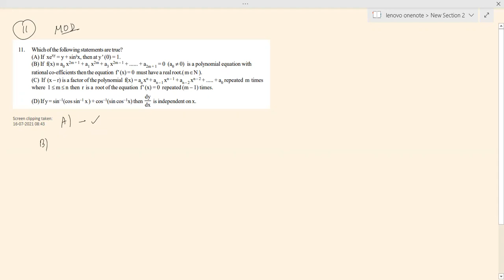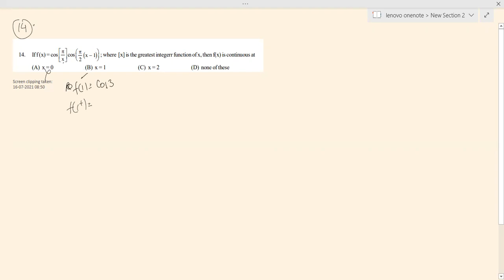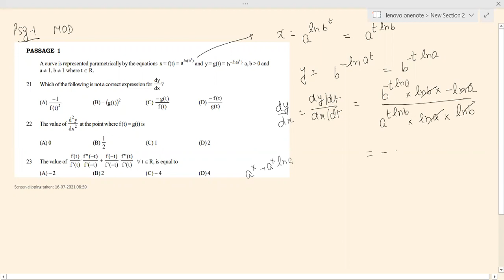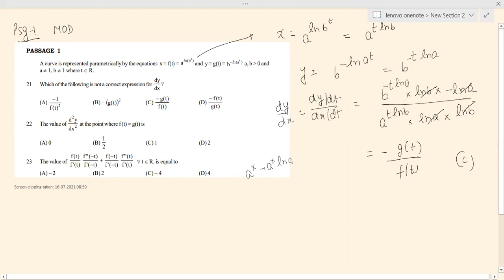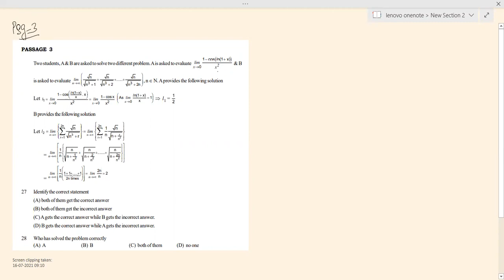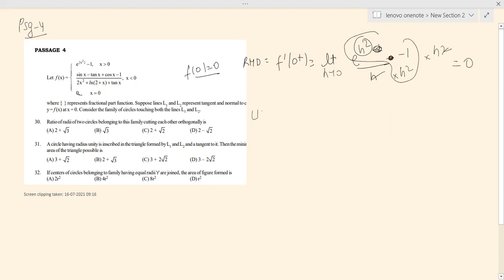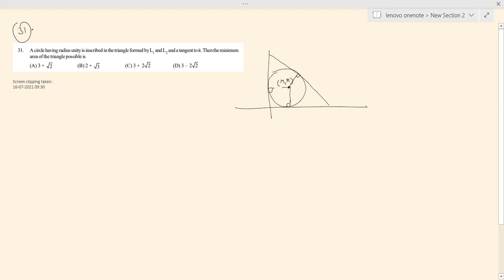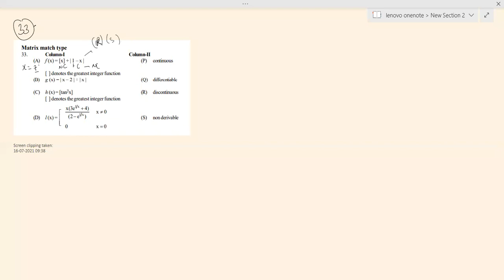CND 2A DOUBTS